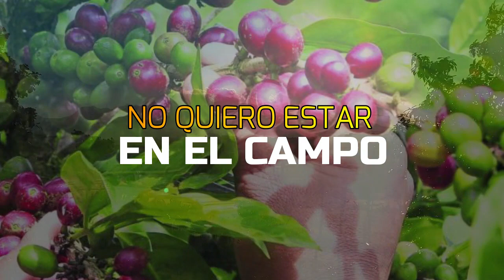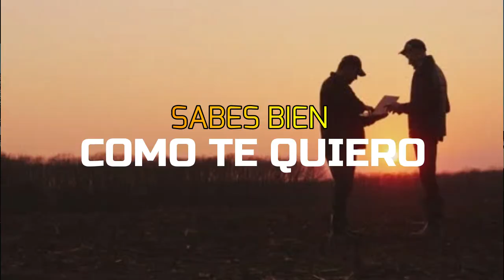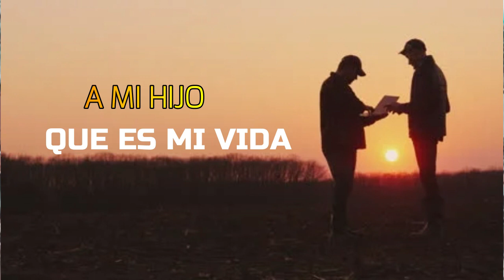Muestra De video letra para artistas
cotiza ya!!